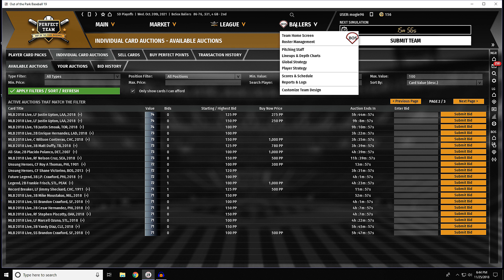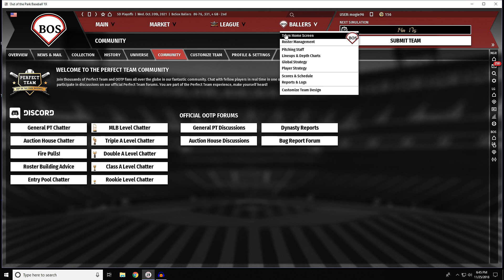Out of the Park Baseball End of Season 2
Just a quick update video on my perfect team.  My team didn't make the playoffs this season but I upgraded my team so lets try again next season!